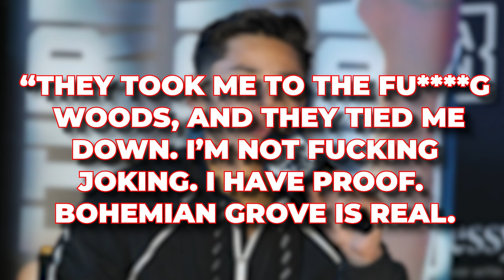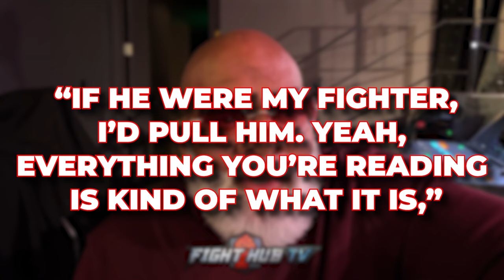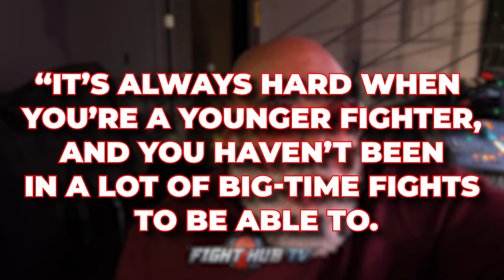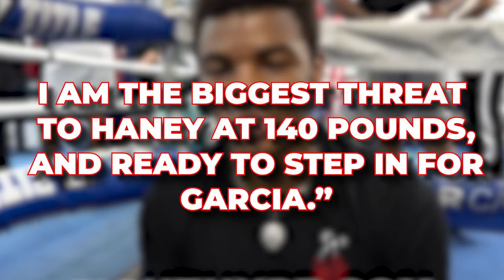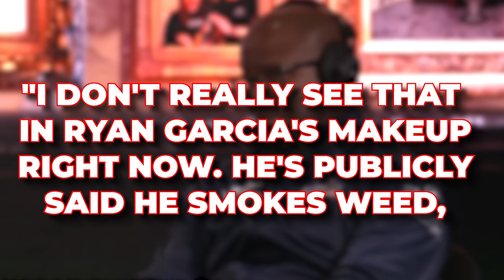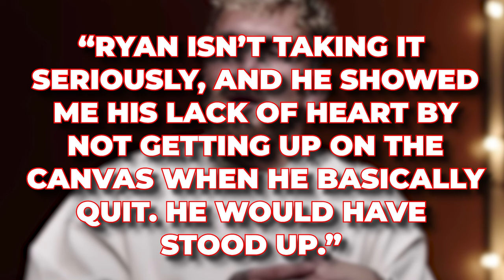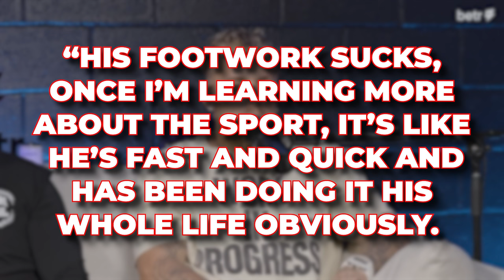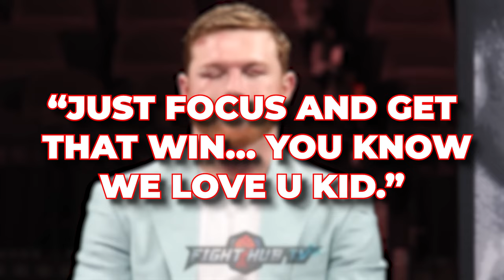Joe Rogan Gives BOLD PREDICTION For Ryan Garcia VS Devin Haney FIGHT!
As one of the most respected voices in combat sports, Joe Rogan's predictions carry significant weight among fans and pundits alike. Recently, Rogan made headlines with a bold prediction for the upcoming showdown between Ryan Garcia and Devin Haney, two rising stars in the world of boxing.

In his trademark style, Rogan weighed in on the highly anticipated matchup, offering his insights into what promises to be a thrilling clash of talent and skill. Despite the inherent unpredictability of boxing, Rogan made a bold proclamation regarding the outcome of the Garcia-Haney fight, capturing the attention of fans and sparking debate within the boxing community.

Joe Rogan offered his insights on Ryan Garcia's prowess, drawing attention to the intricacies of his martial arts skills. Collaborating with acclaimed UFC Hall of Famer and actor Bas Rutten, Rogan elevated the conversation with their combined expertise, making for an engaging and interactive episode.